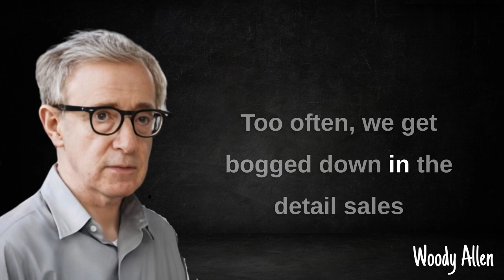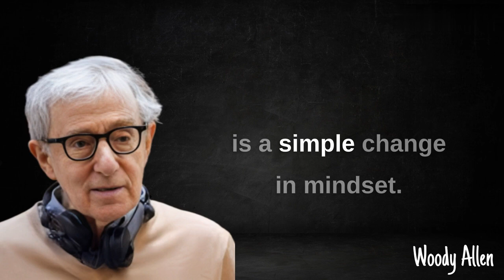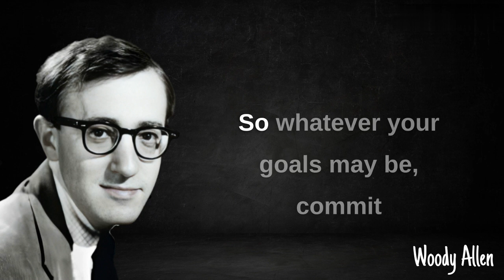"80% of a success is showing up" Woody Allen's quote you have to listen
Welcome to Dream & Achieve
Your daily source for thought-provoking and life-changing quotes. Our mission is to share wisdom from across the ages, cultures, and fields of study in an engaging and visually appealing way. We're here to inspire you, motivate you, and help you navigate through life's challenges with our carefully curated collection of powerful words.
Join us on this journey as we explore a diverse range of topics such as personal growth , love , success  , happiness , philosophy  , literature and more - all through the lens of insightful quotes.